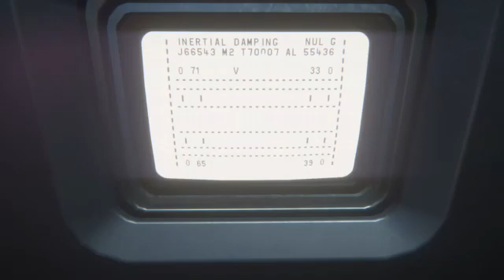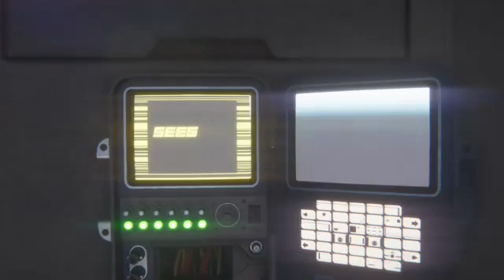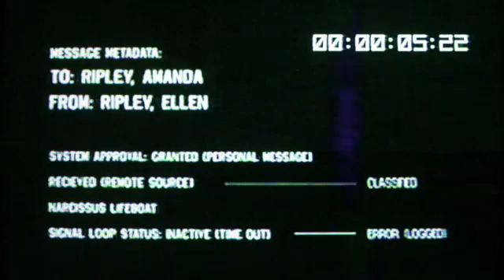ALIEN ISOLATION EP.14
PROXIMO EPISODIO:27 DE AGOSTO A LAS 22:00  HORA ESPAÑOLA